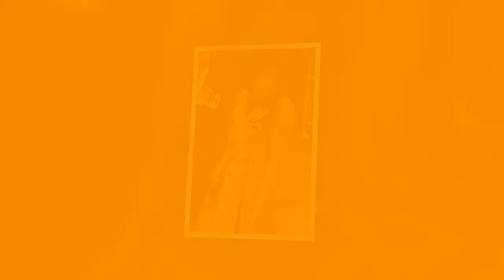Meghan Markle attends her first official service of remembrance with Harry to mark Anzac Day.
Sombre Meghan sings hymns at dawn as she attends her first official service of remembrance with Harry to mark Anzac Day.